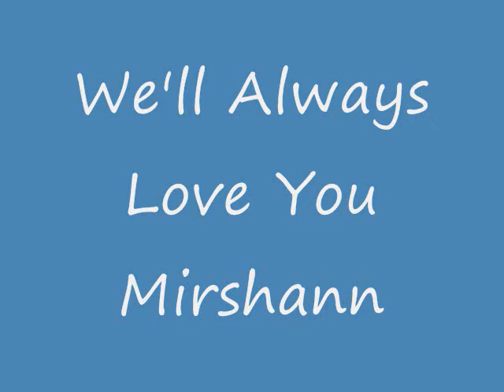In Loving memory of Mirshann Nelson Holden 0004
A tribut to Mirshann Nelson-Holden.